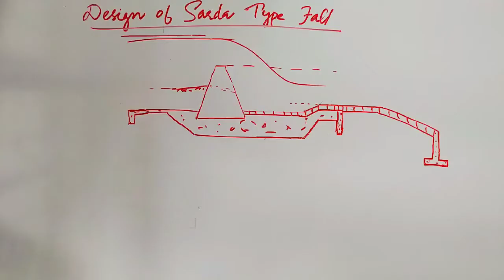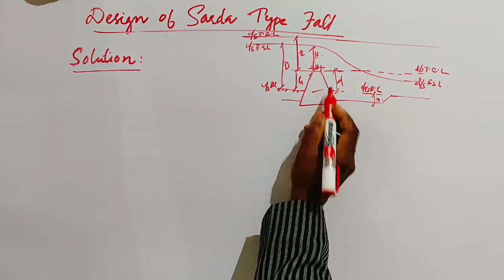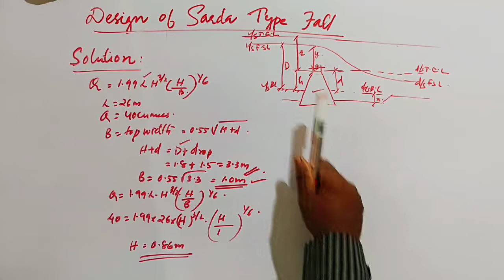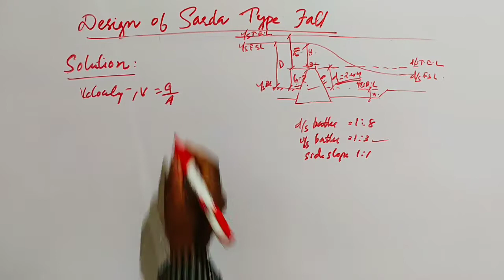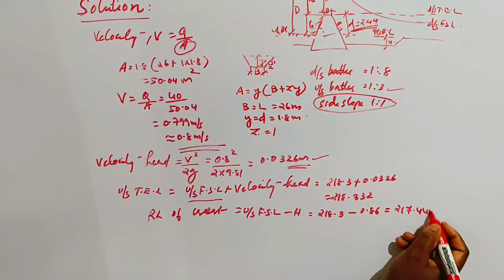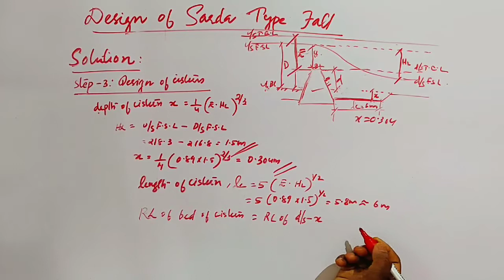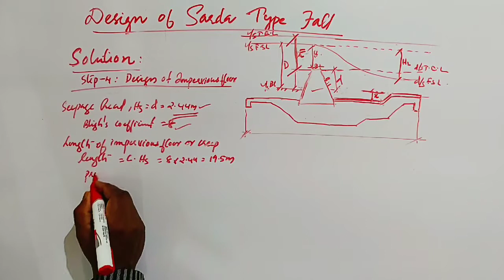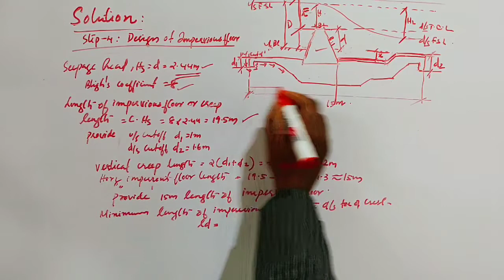Design of Sarda Type Fall video LEC 01 : Design of Hydraulic Structures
Design of Sarda Type Fall - LEC 01 : Design of Hydraulic Structures